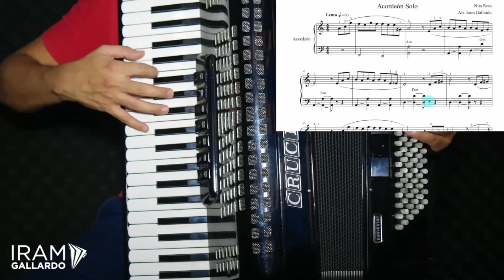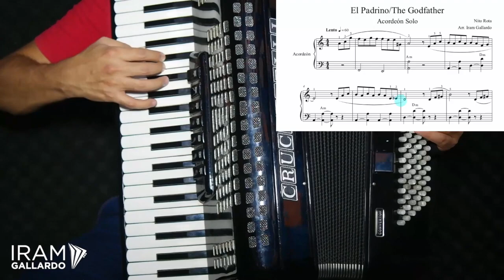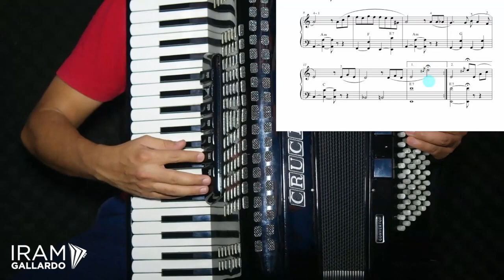El Padrino/The Godfather Tutorial en acordeón piano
Tutorial del el tema de amor de la película El Padrino.